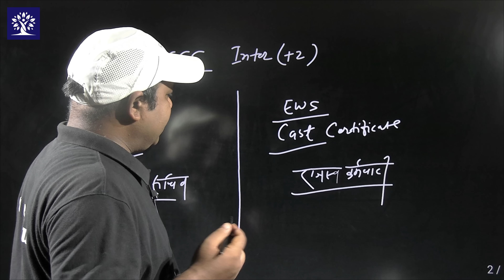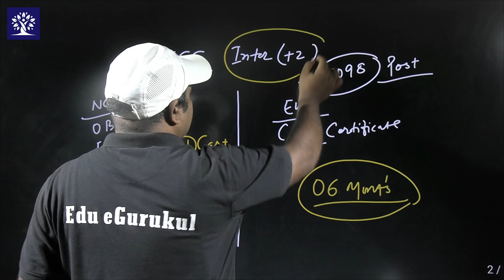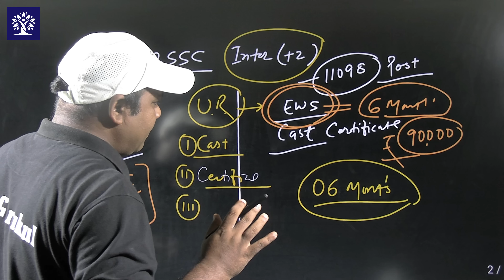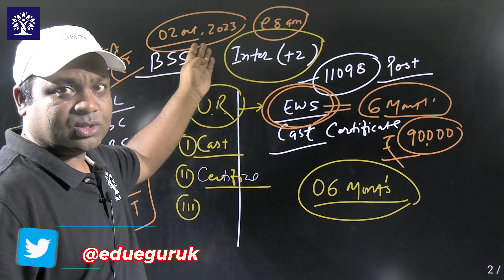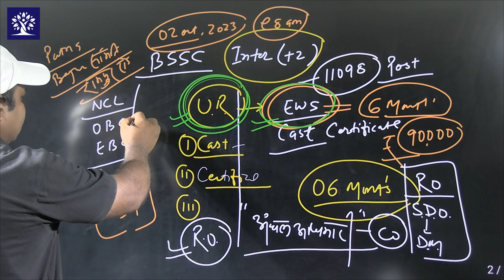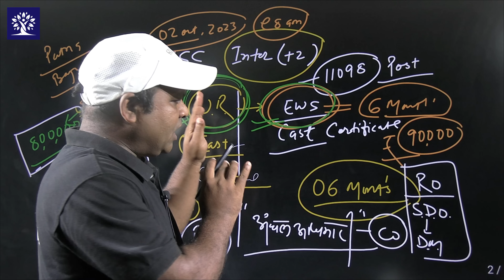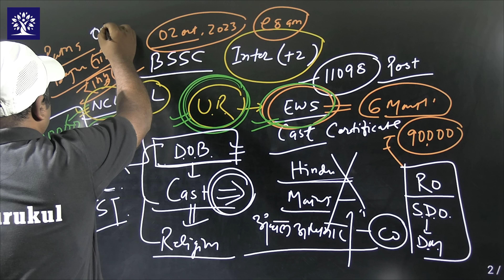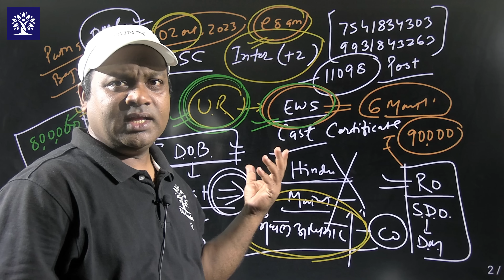BSSC से Related NCL, EWS, OBC और Married Girl's का क्या हो सकता है अंचल अधिकारी राकेश सर से मिलिए